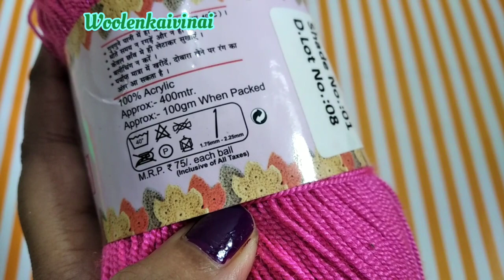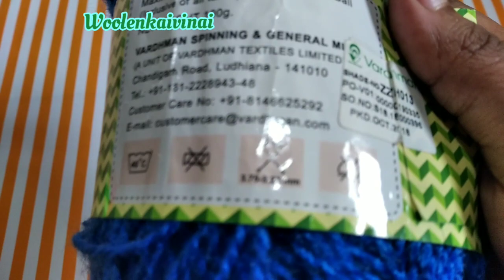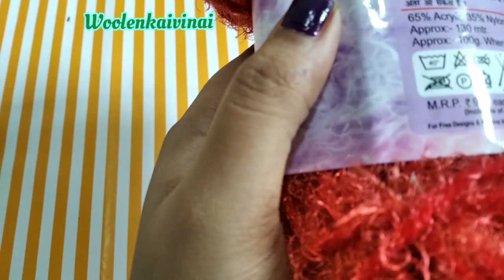Review of yarn purchased from Pradhan embroidery stores in tamil part -2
Begginer friendly

Follow on fbWoolenkaivinai